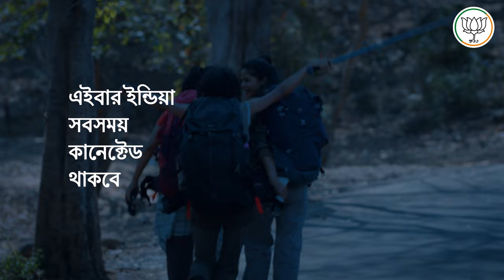পর্ব -২১লা বৈশাখের পয়লা শপথ, আমার প্রথম ভোট মোদীকে।ModikeiPoilaVote